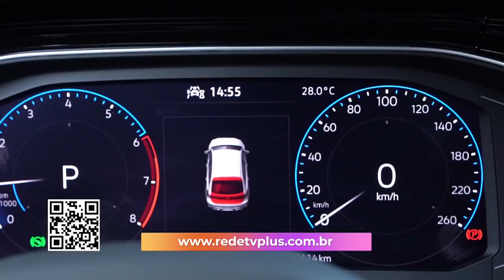João Kleber Show (01/11/20) Completo